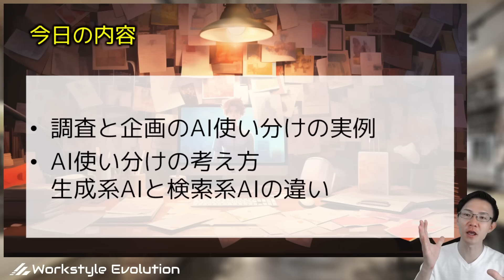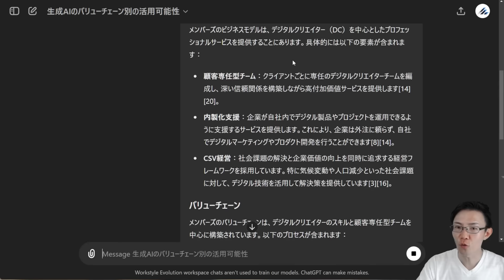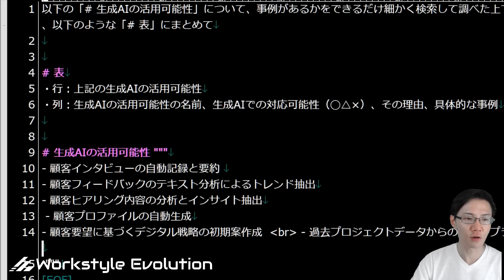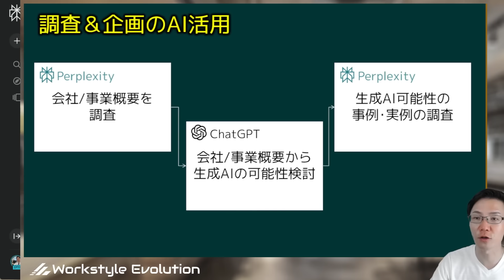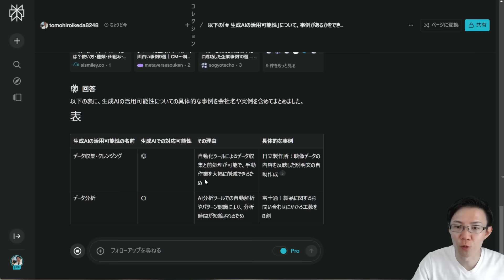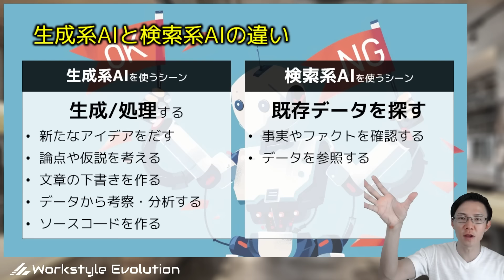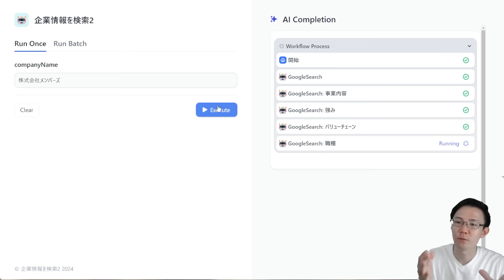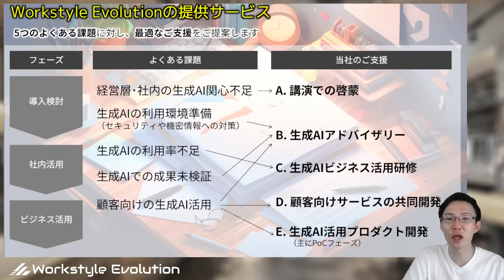AIの使い分けのコツ～PerplexityとGPTsの併用で、検索→企画の業務を劇的に効率化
業務で使える生成AIは様々ありますが、それらをうまく使い分けで使いこなすのはなれが必要です。

今回は、ツールを「生成系」と「検索系」に大別した上で、その代表例としてChatGPTとPerplexityを並走して活用する具体的なケースやコツをご紹介します。

00:00 イントロ
01:08 調査＆企画でのAI使い分け
14:47 検索系AI、生成系AIの違い
18:52 おまけ：Difyで効率化
21:30 告知
22:57 アウトロ

▼7/17（水）、生成AIサミット第2回やります！

▼リモ研へのお問合せ～「ChatGPT活用研修」「ウェビナー企画AI」「スマートノート」等にご興味ある方はこちら!!

▼書籍『ChatGPT 最強の仕事術』の特典キャンペーンはこちら

▼サブチャンネル～池田朋弘のリモートワーク仕事術